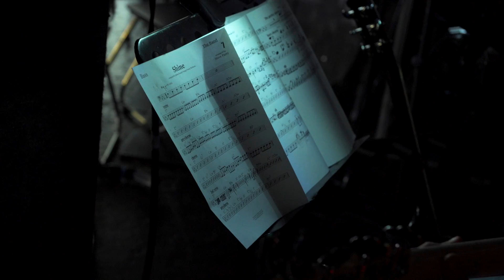The Band Launch at the Manchester Apollo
TUE 29 MAY - SAT 9 JUNE 2018

David Pugh & Dafydd Rogers + Take That present THE BAND

The Band is a new musical comedy about what it's like to grow up with a boyband and features the music of Take That.

The Band is written by Olivier Award winner Tim Firth and stars the winning band from the BBC One television show Let it Shine.